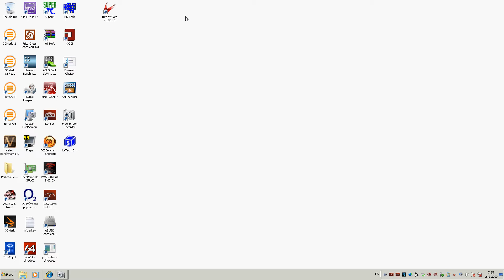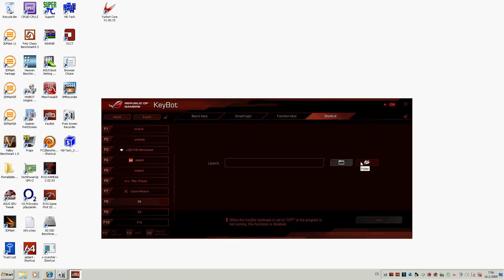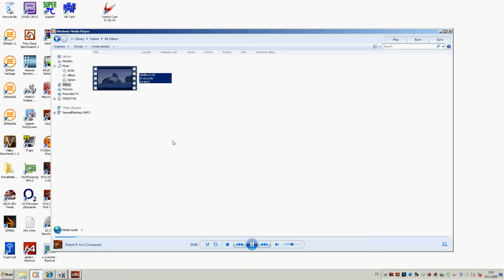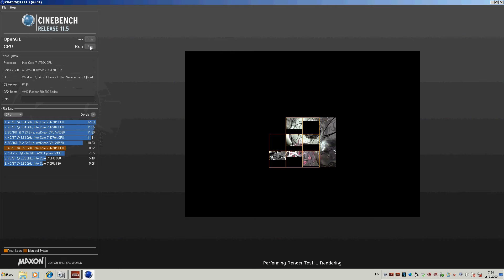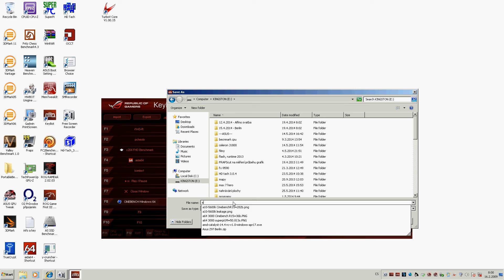Keybot at Asus ROG Z97 - software in Windows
Keybot is HW function combined with SW in Windows - good for macro, autologin with bind key and some next binds in MMORPG games etc.